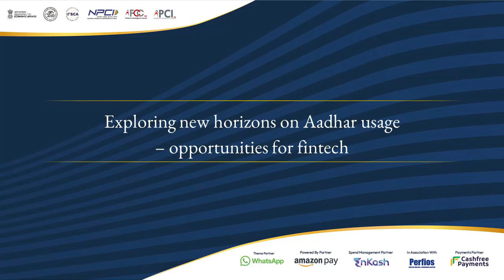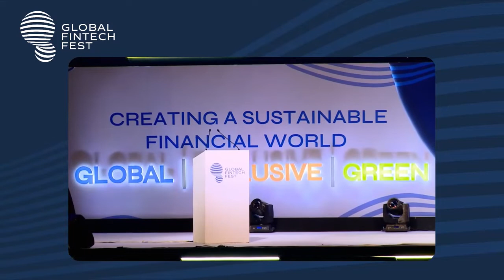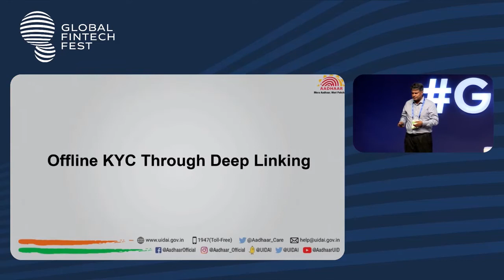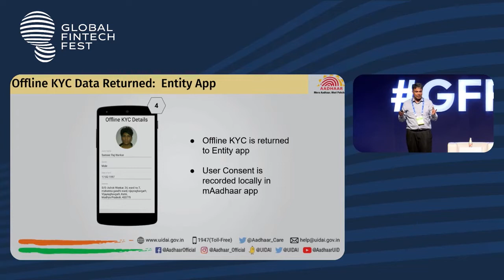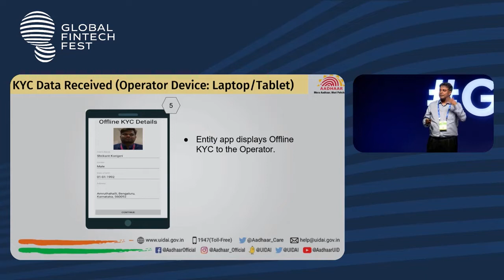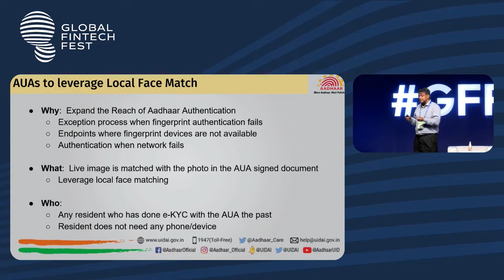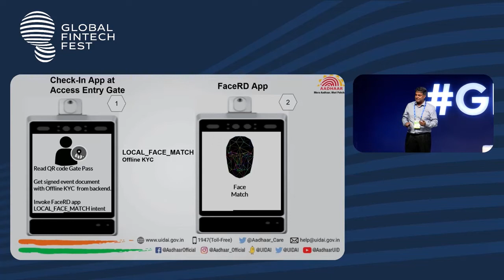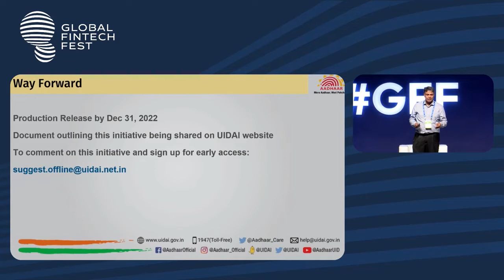Workshop by AADHAAR on Exploring new horizons on Aadhar usage – opportunities for fintech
Workshop
EXPLORING NEW HORIZONS IN AADHAAR USAGE – OPPORTUNITIES FOR FINTECH
Dr. Vivek Raghavan, Adviser, Unique Identification Authority of India (UIDAI)
Tanusree Deb Barma, Deputy Director General, Unique Identification Authority of India (UIDAI)